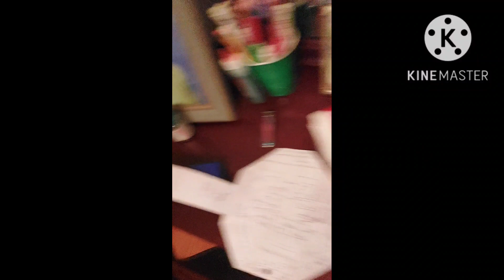RHWE Re-Launch Episode 1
Match Card-
Original Pillowman vs Pillowman
Marc as special guest referee